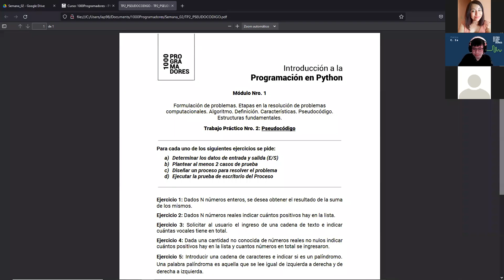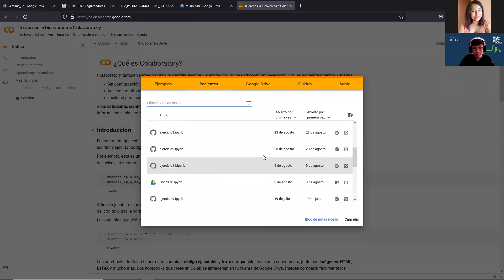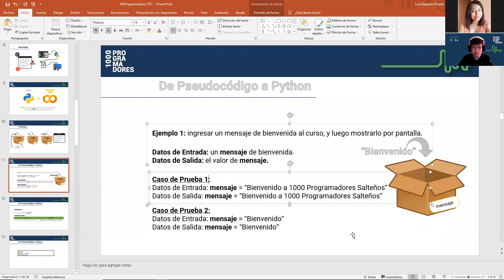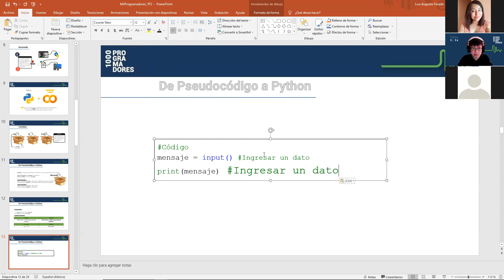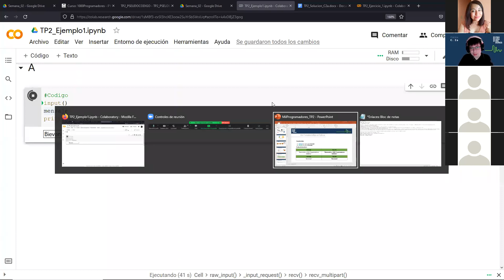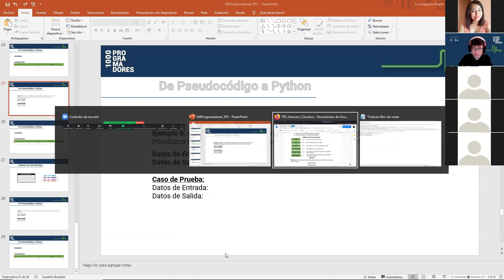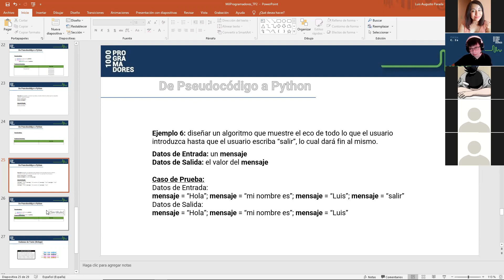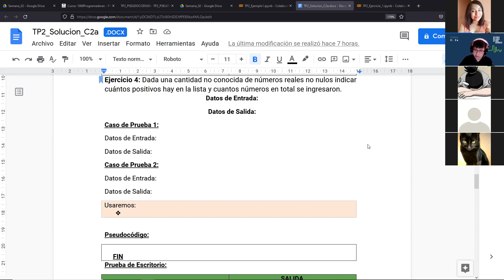Clase Practica N°2 - Comisión 2-a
Profesor: Luis Parada.
Turno Mañana
Martes de 10 a 12:30hs.